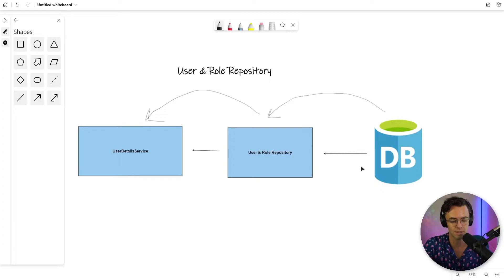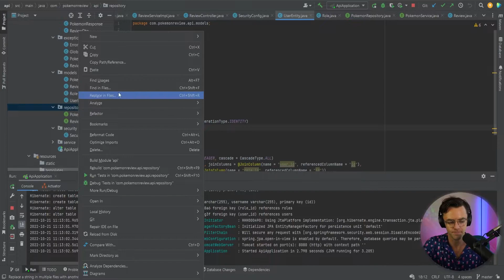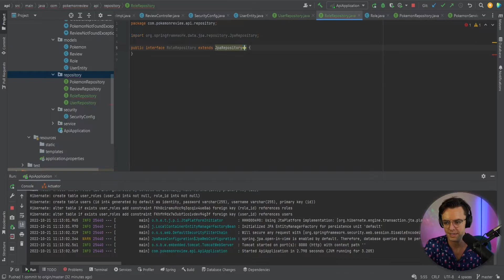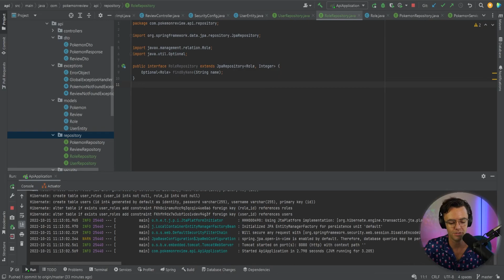Spring Boot Security - User & Role Repository